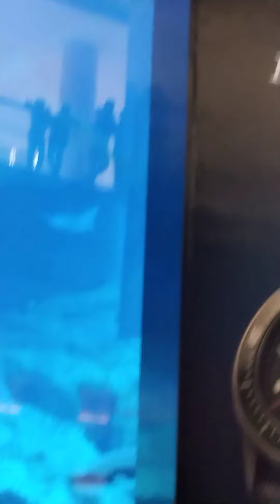Dubai mall Fish aquarium big and small fishes very beautiful scene dubai fish mall UAE 🐠🐋🐟😍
UAE Dubai maal fish aquarium big and small fishes very beautiful scene dubai fish mall UAE 🐠🐟😍